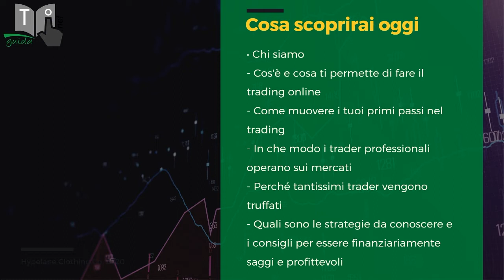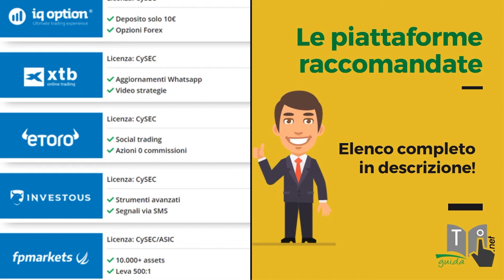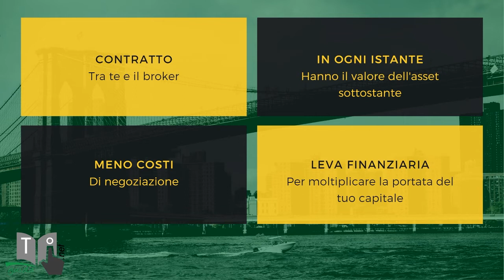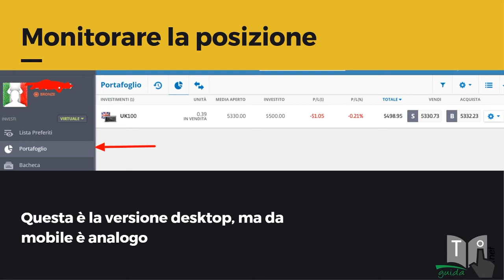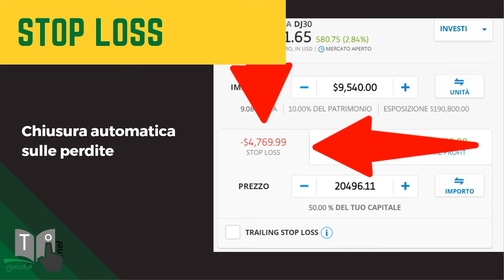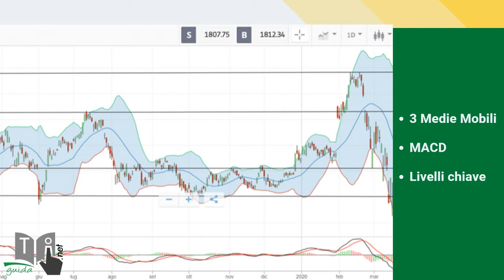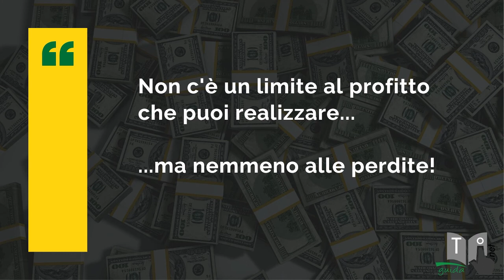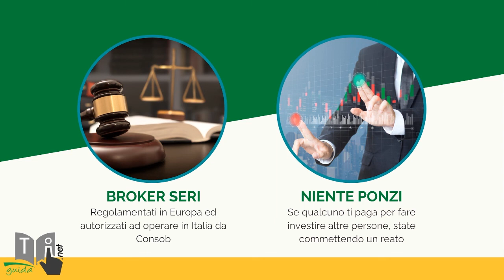Guida Definitiva al Trading Online ! Guadagnare È POSSIBILE 😍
Cos'è e come funziona il Trading Online? Corso completo di GuidaTradingOnline.net, UTILE per chi parte da ZERO!

Il Trading Online funziona davvero o è una truffa? Tutti possono fare trading online? Posso iniziare con piccole somme o senza investire nulla? Quali sono le strategie che usano i professionisti?

Alzi la mano chi, almeno una volta, si è posto una o più domande di questo genere. Lo ammettiamo: anche noi quando abbiamo iniziato (oltre 10 anni fa).

Fare trading online rappresenta una concreta possibilità di ottenere dei profitti, anche piuttosto elevati, addirittura nell'arco di un giorno solo.

ATTENZIONE!

Se analizziamo l'altra faccia della medaglia, è lecito asserire anche il contrario: nell'arco di un solo giorno posso anche bruciare l'intero budget disponibile sul mio conto di trading.

Seguendo questo corso, interamente realizzato da un nostro professionista (e trader indipendente), avrai a disposizione tutti i concetti BASE sul trading online, come:

1- Cos'è e come funziona il trading online;
2- Piattaforme consigliate per iniziare;
3- L'utilità di aprire un conto dimostrativo;
4- Come seguire i trend di mercato per guadagnare dall'oscillazione dei prezzi degli assets;
5- Come fare attenzione al primo trade quando si inizia ad investire soldi veri;
6- Come fare trading in modo serio mediante l'uso di piattaforme legali;
7- Utilizzare le strategie di trading che usano i migliori trader in Italia.

Questi sono solamente alcuni dei punti chiave che trattiamo all'interno del nostro corso, il video base che ci proietterà in una serie di video d'approfondimento successivi, che vedranno luce prossimamente. ;)

Se sei interessato al trading sicuro e legale, beh, riteniamo che il nostro sito, GuidaTradingOnline.net, e questo canale possano essere proprio quello che fa per te!